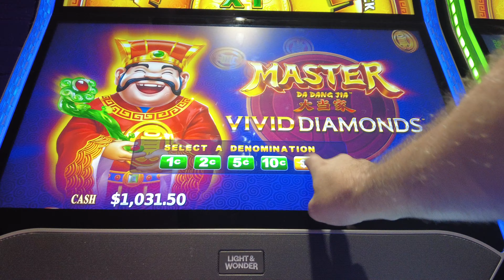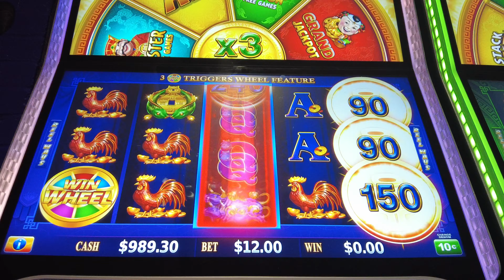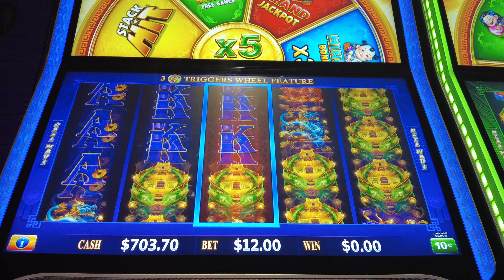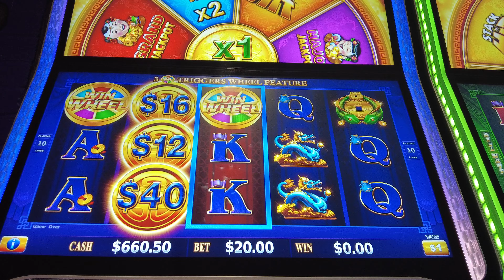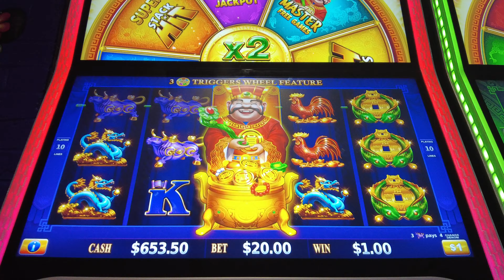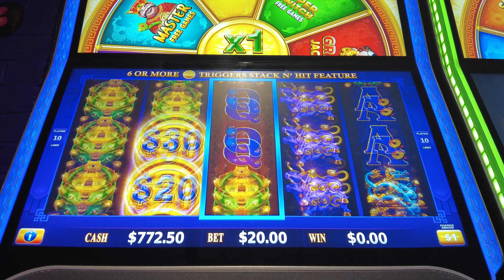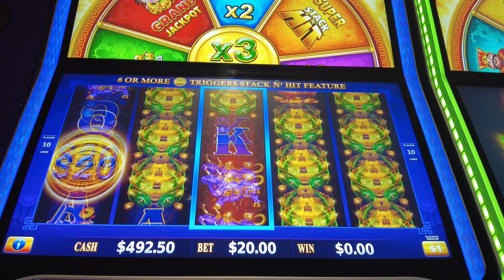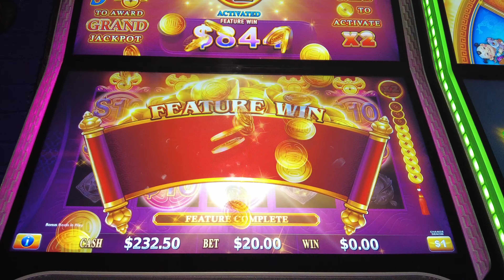🤞🤞RISKING IT! $20 BETS on Master Da Dang Jia Vivid Diamonds Slot!